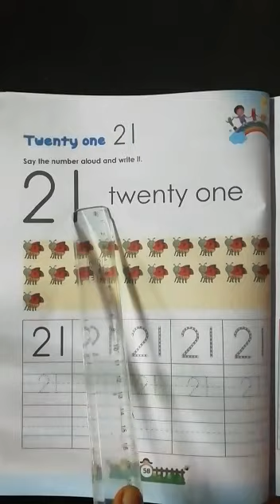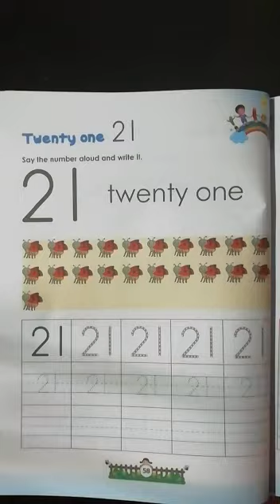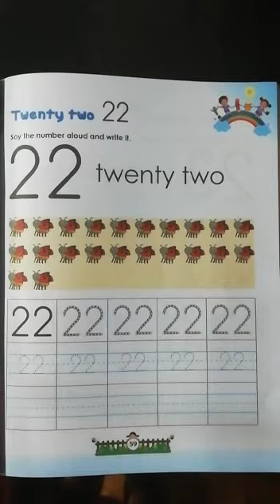LKG. MATHS (pg. 58,59)